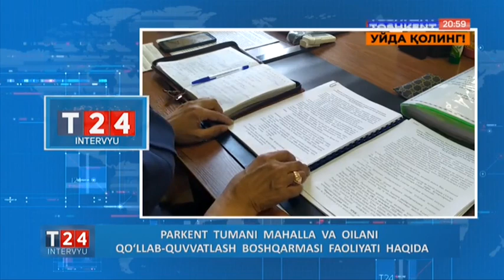Parkent tumani Mahalla va oilani qo`llab-quvvatlash boshqarmasi faoliyati haqida [29.07.2020]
T24 intervyu | Parkent tumani Mahalla va oilani qo`llab-quvvatlash boshqarmasi faoliyati haqida [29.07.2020]